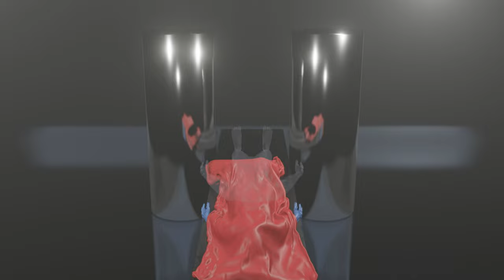10 Minutes About Ghost!!! Watch at your own RISK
10 Minutes About Ghost!!! Watch at your own RISK

In this video, we're talking about GHOST. Some people are scared of ghosts, others don't even see them. WHY??? Wanna know more, let's get into it...

VIDEO CHAPTER:
00:00 What Is Ghost?
01:05 Do Ghosts Exist?
03:00 Most Famous Ghost
03:50 How To See a Ghost
05:17 Top 10 Most Questioned about Ghosts
08:10 Top 10 Scariest Ghost Movies